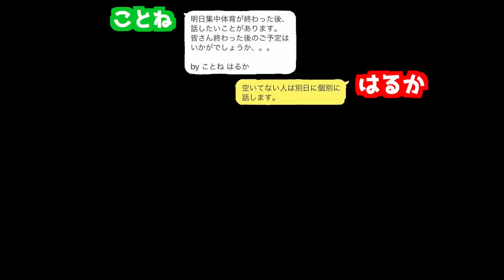【爆笑質問コーナー】チェゴは彼氏彼女いた？！前編！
Dance reference 👀 [  ]
Music🎶 [  ]

Chego LIVE 情報↓
9/29(日)「URUTRA BLACK VOL.1」 場所:新宿 club SCIENCE

open16:30〜
start17:00〜

e+のチケット販売予定

11/24(日) チェゴ初ワンマンライブ！
『チェゴリシャスvol.1』場所　新大久保Quarter Note
チケット 3000円プラスワンドリンク
open17:00〜
start18:00〜

チケットは手売りチケットを
9/29のライブ終演後の物販で売ります

ネットチケットについては後日発表します！！

チェゴTikTok↓
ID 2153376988